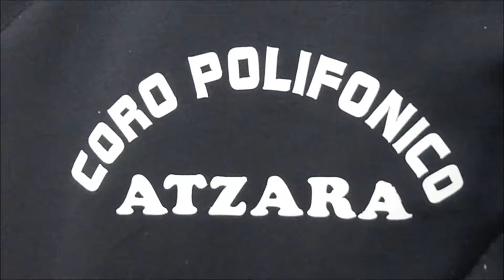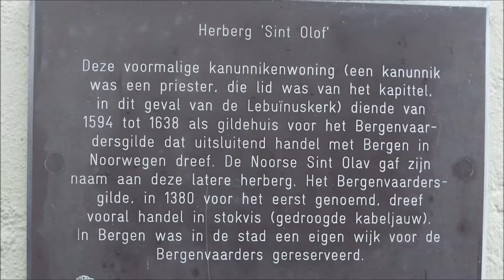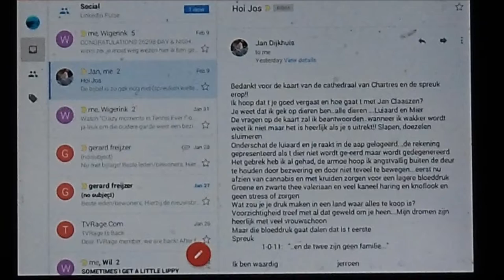PHOTOGRAPH ALBUM - NMQ radio